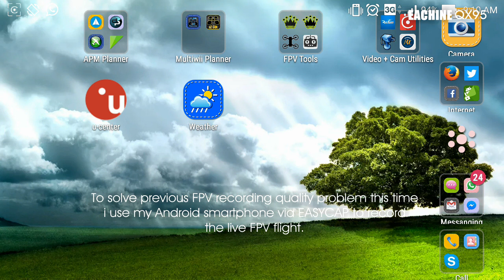EACHINE QX95 FPV racing drone- Tiny speed rebel!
Awesome place to whizz around the tree, welcome to my playground! QX95 the tiny speed rebel
Btw unlike previous video  now i've improved the FPV recording using old method of recording using Android smartphone via EASYCAP hardware which i already published "how to" on previous android based DVR FPV setup.  Enjoy the EACHINE QX95 maximum level of high speed tree and obstacles slalom action.

For more info about this products check it at this